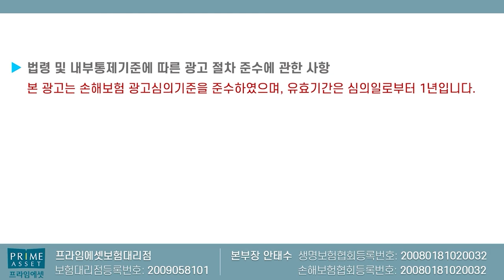손보사 유사암 판매종료 금일 23시까지!! (8월부터는 대폭락ㅠ)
손해보험 유사암 보장내용이 축소됩니다
판매 종료되니 그전에 미리미리 준비하시기 바랍니다.

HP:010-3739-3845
카톡친구추가:r2an
카톡플러스친구:보험왕